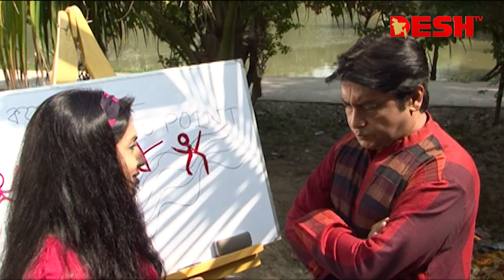বাংলা নাটক স্বপ্নভুখ | Shopno Vukh | Epi 23 | Selim | Apurba | Joy | Tanzika | Nova | Desh TV Drama